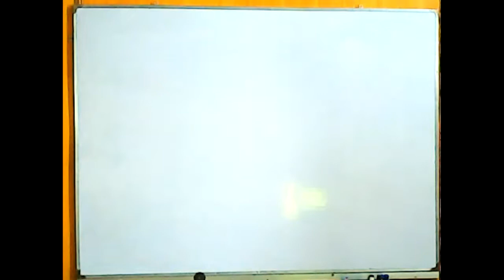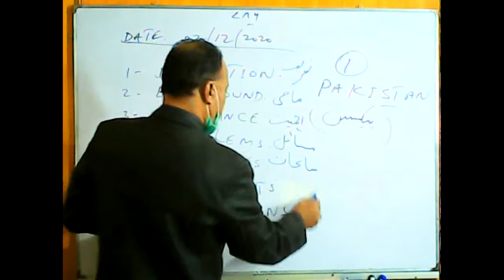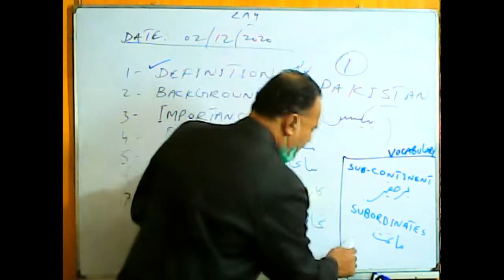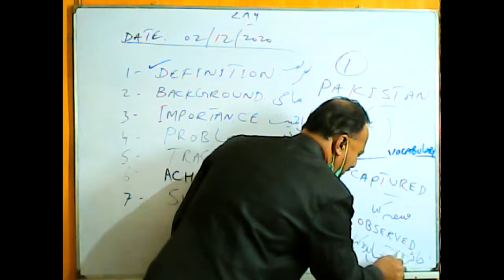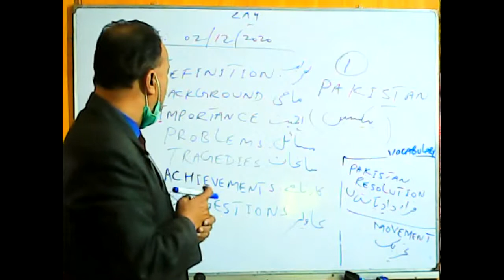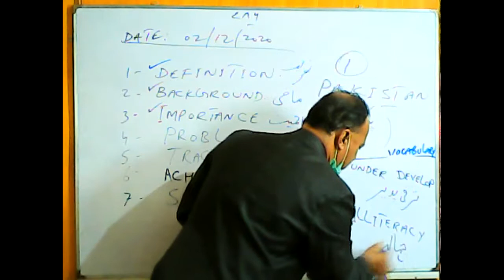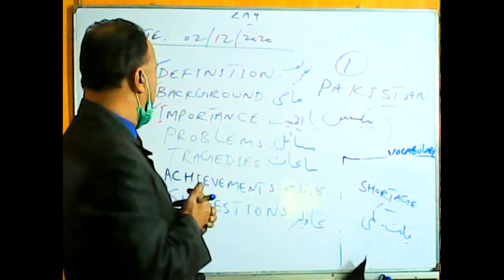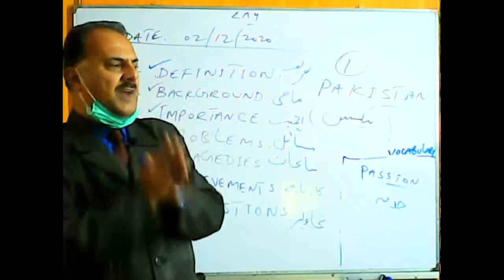Spoken English - Level I | Dec 02, 2020 | - Timing 07:00 PM - 08:00 PM Part 1